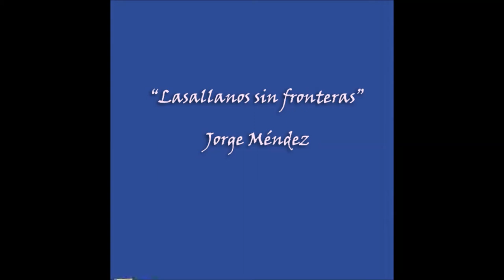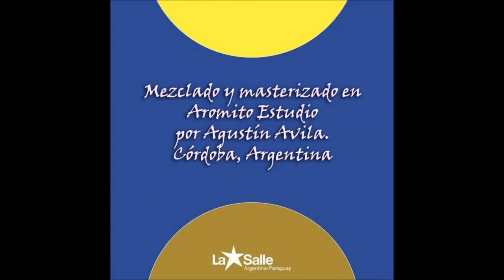Jorge "Chumbí" Méndez. Lasallanos Sin fronteras. Lema La Salle 2017.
Canción inspirada a partir de la reflexión sobre el lema "Cruzar fronteras construir encuentros" del Distrito Lasallano de Argentina-Paraguay. En noviembre y diciembre de 2017. Grabado íntegramente en Aromito Estudio.